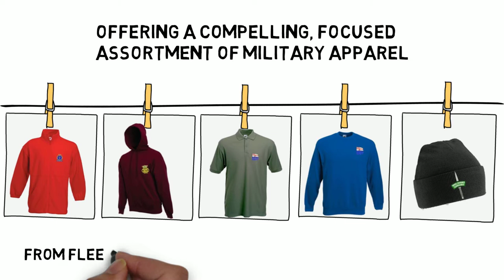military bullion badges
Military Bullion Badges are based in the UK and specialises in embroidered regimental clothing and bullion blazer badges. We supply some of the finest T-shirts, Hoodies, Sweaters and Fleeces from Fruit of the Loom,